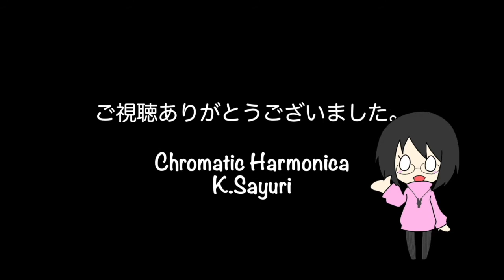Ｍ/浜崎あゆみ 今日のハーモニカ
クロマチックハーモニカ「初心者サロン」会員募集中！
ご自宅にいながら全国の仲間とクロマチックハーモニカを楽しみ、上達することを目的とした初心者対象のサークルです。

１日１曲、ハーモニカでJ-POP、歌謡曲を中心にカバー曲を演奏しています。